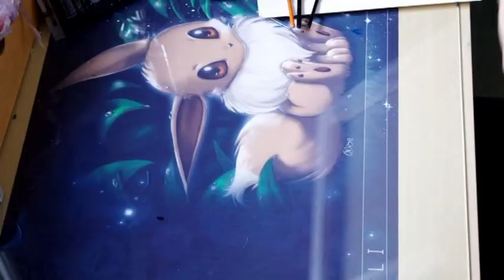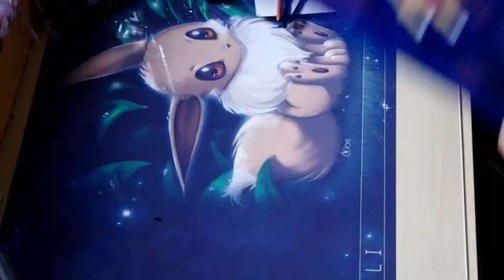Time lapse Tableau pokemon galopa que j'ai fait pour Tiboudouboudou